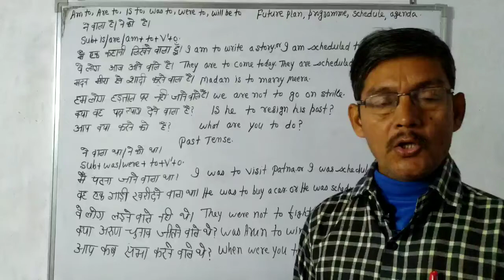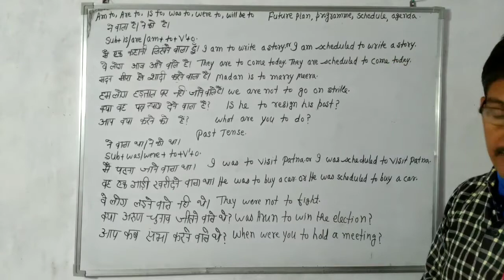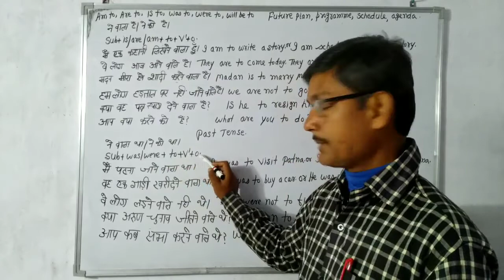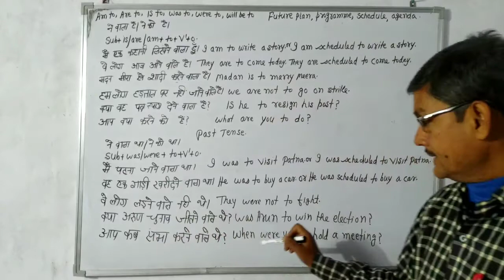USE OF IS TO, AM TO , ARE TO ,WAS TO & WERE TO IN ENGLISH GRAMMAR | FOR SSC ,CGL ,PO ,CLERK | HINDI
Hello Everyone
In this Video i have taught You Use of is to , am to , are to , was to and were to with example and Explanation in hindi , This Video is Very helpful for competitive exams like SSC , CGL , BANKING ,PO ,CLERK , NDA ETC. so watch this Video till the end.

→ ENGLISH CORE